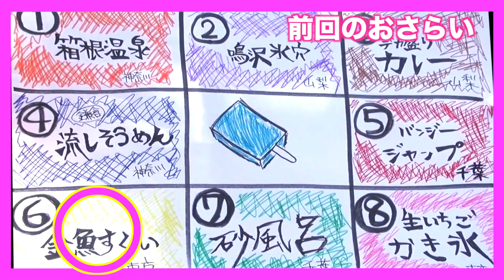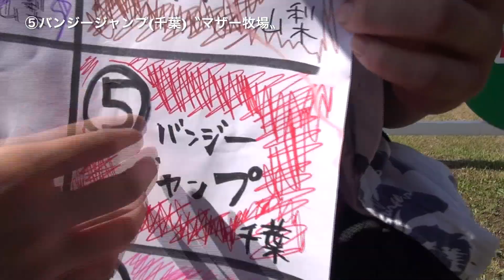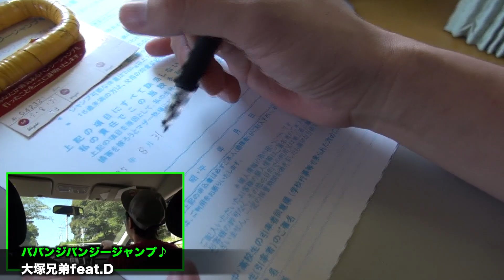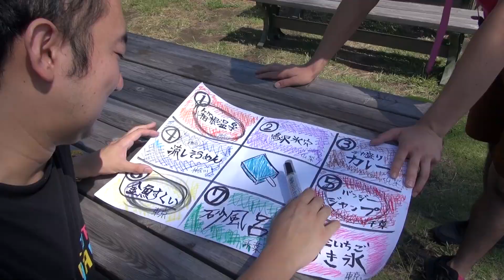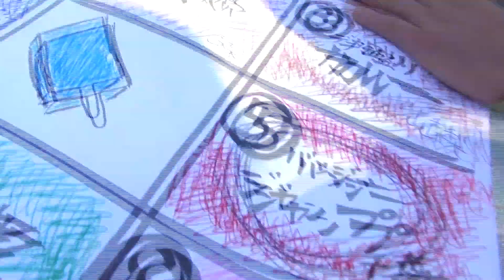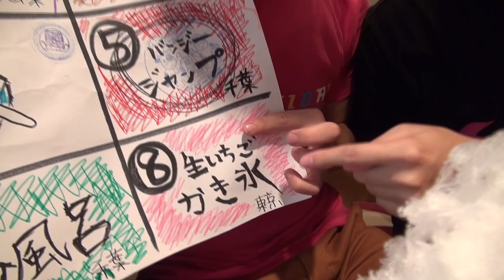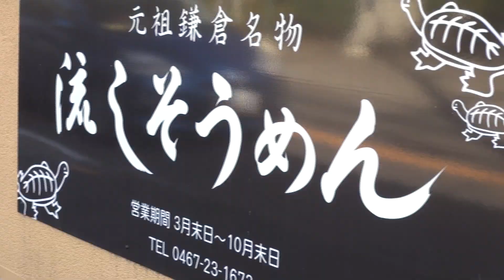バンジージャンプ 事故 BINGOの旅!2013夏②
◆「無駄に時間をかけてやってみる」チャレンジに挑戦している他のクリエーター動画を見る。

夏最終企画！ BINGOの旅！！
長時間にわたるBINGO！無事に帰れるのか!?ガリガリ君チャレンジの行方は？

★動画マーケットプラットフォーム"necfru"にてスカッシュ舞台映像販売致します！